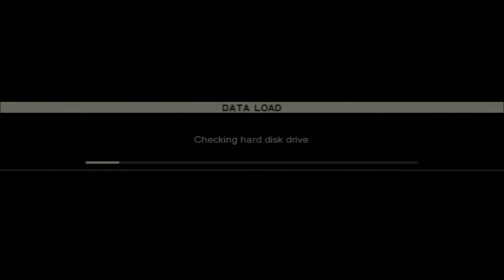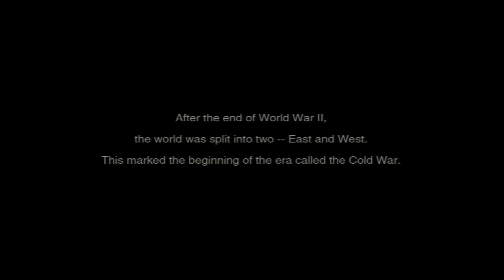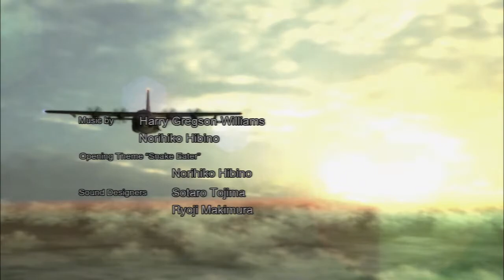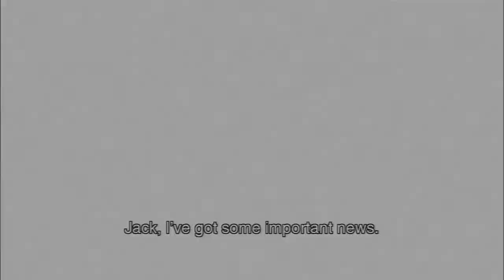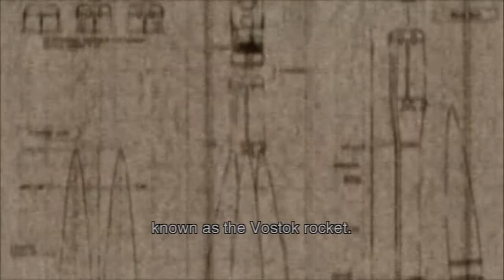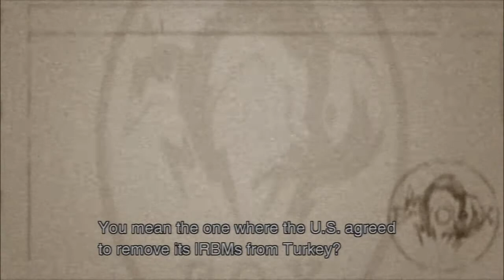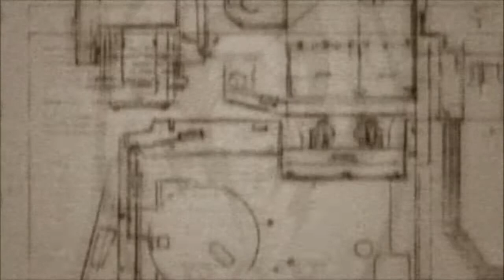Metal Gear Solid 3: Snake Eater - PART 1: Fake-Out - A Bunch of Jerks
Kojima got us!

Road to Metal Gear Solid V will feature:

Metal Gear Solid 2: Sons of Liberty
Metal Gear Solid 3: Snake Eater
Metal Gear Solid 4: Guns of the Patriots
Metal Gear Solid: Peace Walker
Metal Gear Solid V: Ground Zeroes
And, of course, Metal Gear Solid V: The Phantom Pain

Playing: Patrick (Blind)
Wingman: Phil (Played)